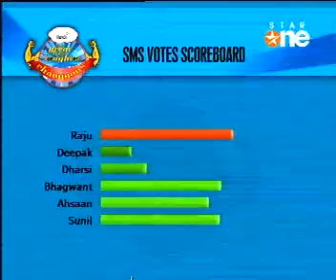RAJU SHRIVASTAV on marrige party problem